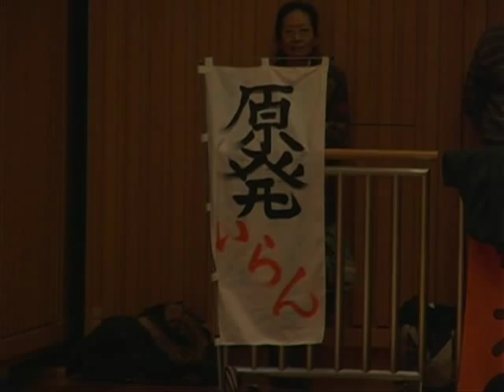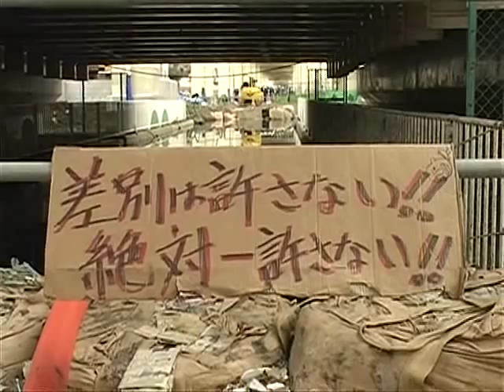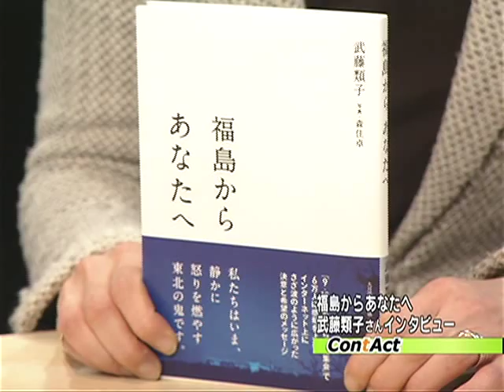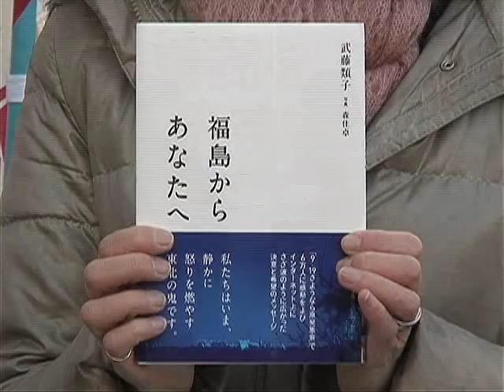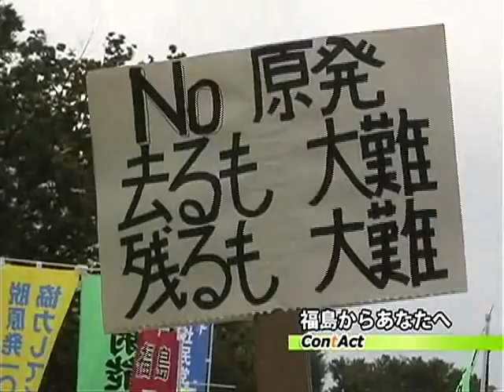福島からあなたへ・武藤類子さんインタビュー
去年9月19日に東京で6万人を集めた「さようなら原発集会」。
集会の最後を締めくくり、福島の思いを読み上げたのは、チェルノブイリ原発事故以降２０年以上にわたって、反原発運動に関わってきた福島の武藤類子さんだった。多くの人の感動を呼んだこのスピーチが、１月、一冊の本となった。「福島からあなたへ」。あのメッセージにどんな思いが込めたのか。武藤類子さんにお­話を聞いた。